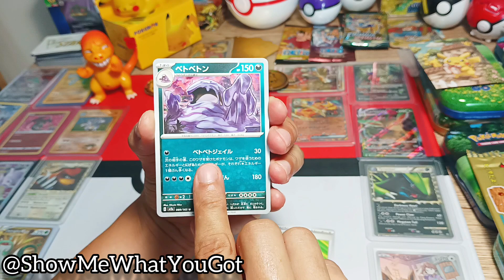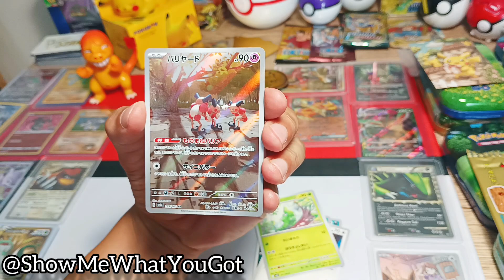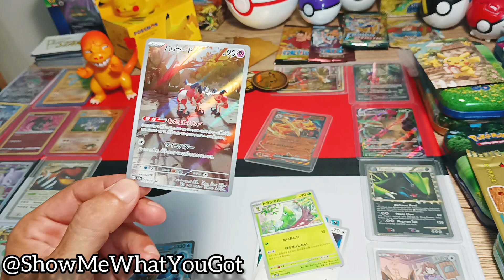Pokemon 151 - I Can't Stop Pulling Absolute Fire 🔥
This new set is awesome. I already love it and j haven't seen half of it yet !